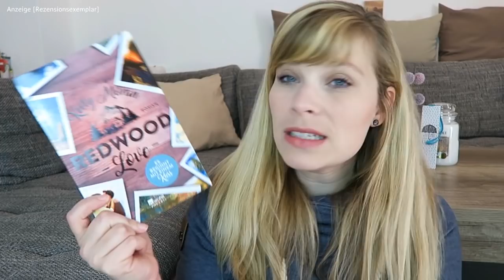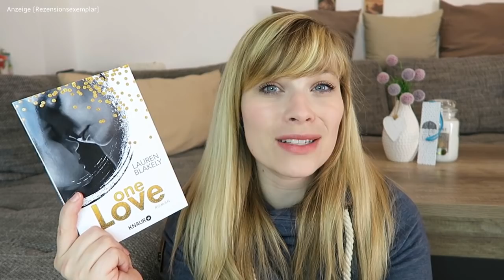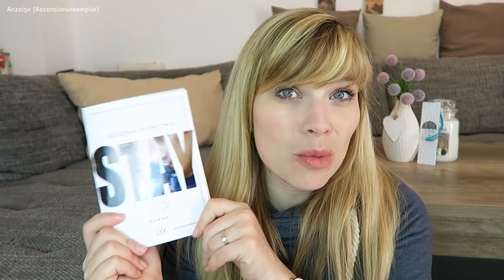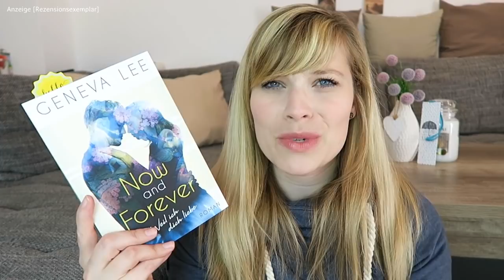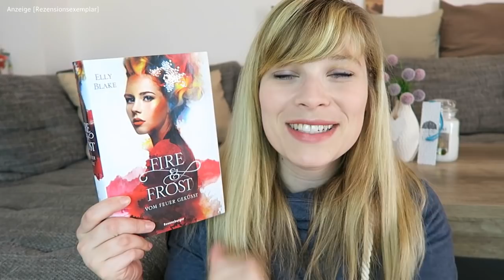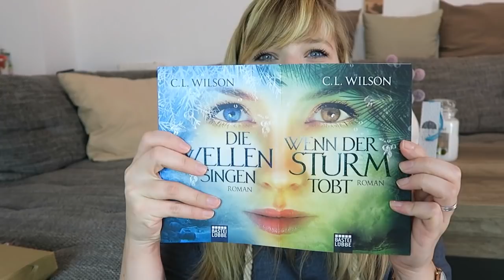Neuzugänge September `18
Die Bücher:

Redwood Love – Es beginnt mit einem Kuss - Kelly Moran

Wicked - Eine Liebe zwischen Licht und Dunkelheit - Jennifer L. Armentrout

One Love - Lauren Blakely

Stay - Helena Hunting

Now and Forever - Weil ich dich liebe - Geneva Lee

Renegades - Gefährlicher Freund - Marissa Meyer

Die Ring-Chroniken - Begabt - Erin Lenaris

Fire & Frost, Band 2: Vom Feuer geküsst - Elly Blake

The Dead List - Jennifer L. Armentrout

Die Wellen singen - C. L. Wilson

Wenn der Sturm tobt - C. L. Wilson

Ein Gratis Hörbuch von Audible:

- Werbung Ende -